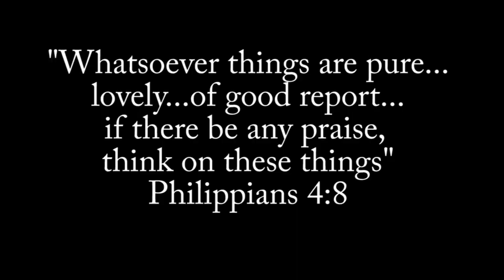Woodturning Segmented Decoration (Spoon) Display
My wife reviews the junk mail ads that come in the mail. When she sees one that she thinks could be turned, she points it out to me. This time it was a specked spoon holder. "Could you make this". I took one look and seeing the elliptical rim said "No".

But, the idea bounced around more until I came up with a plan. It turns out that I could use the band saw jig that I have been working on. Then what would should I use. It would require a long cylinder. Solid wood? I could use solid wood. Segmented? Yes. Okay using segmented, I could reate the exact shape that I needed.

How about a accent piece. Solid wood? No problem, I would need two thin pieces longer than the diameter of the cylinder. Segmented? This would require an oval segmented ring. How could I deliberately create an oval segmented ring? After many rounds of thought, it is simple. Add two rectangular segments on opposing sides of a segmented ring. Problem solved. My twelve segment ring would be a fourteen segment ring. All angles would be the same except for the two rectangles.

It turns out that the segmented approach was easier than using solid wood because I could drill half depth cylinders instead of full depth cylinders. Except, I would still need a "clean up" drill at full depth.

While these spoon holders were an experiment, I think this process could be used for other projects. We'll see...

Each spoon holder is oak with a walnut accent; three inches in diameter; five inches tall; finished with walnut oil. 12 oak segment rings with 12 segments each. 2 walnut rings at 12 segments each. 2 walnut oval rings at 14 segments each. Total segments are 196 segments.

This year's Christmas Ornament Challenge opens November 1st. Be ready! There is something for everyone who enters.